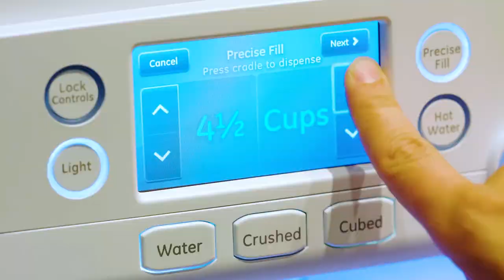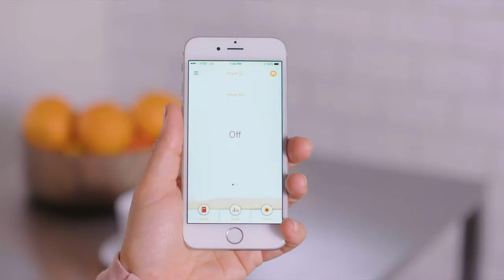HI2020 Karls GE